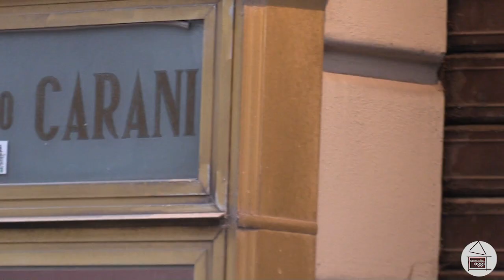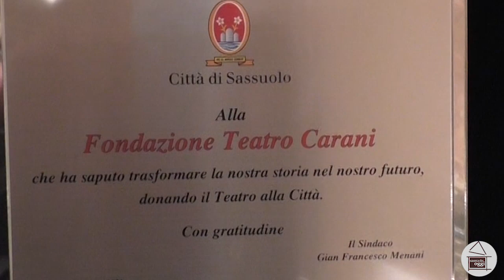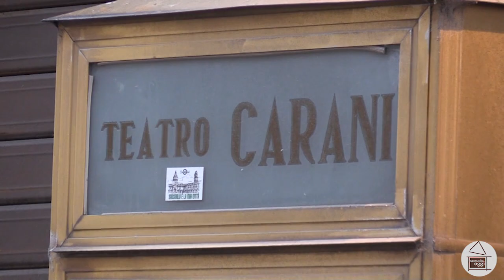La donazione del teatro Carani al Comune di Sassuolo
La Fondazione Teatro Carani ha donato al Comune di Sassuolo il teatro Carani. Ieri, martedì 28 dicembre 2021, nella sala matrimoni del Comune si è svolto il passaggio formale della donazione
Nelle interviste:
- Angelo Borelli, presidente Fondazione Teatro Carani
- Franco Stefani, consigliere Fondazione Teatro Carani
- Luca Mussini, consigliere Fondazione Teatro Carani
- Gian Francesco Menani, sindaco